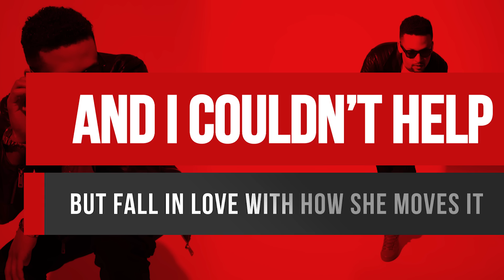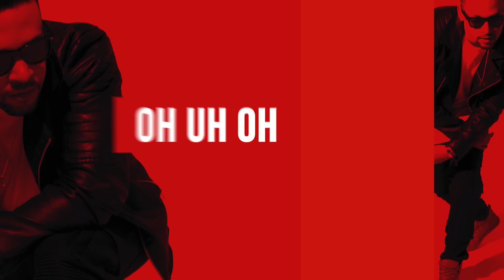Alx Veliz - Dancing Kizomba (English Lyric Video)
Watch the official music video of DancingKizomba now!